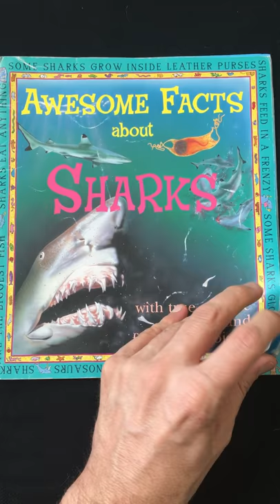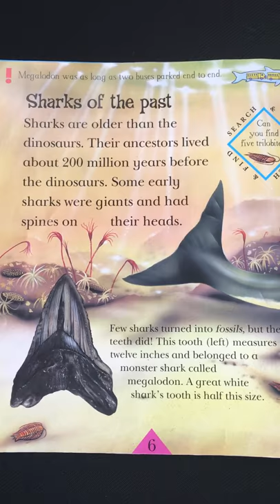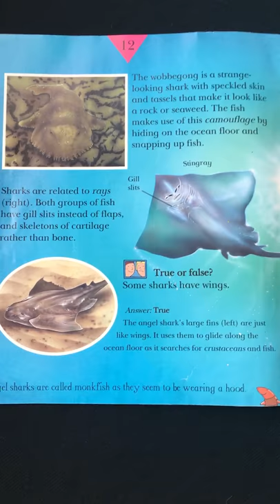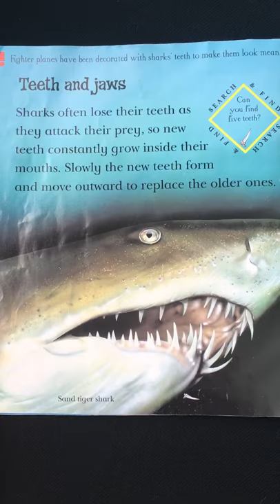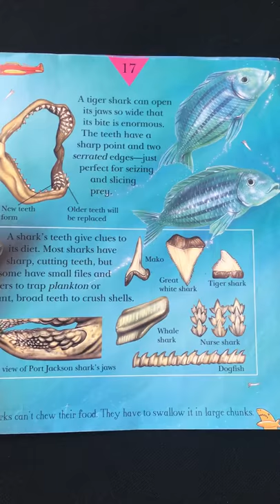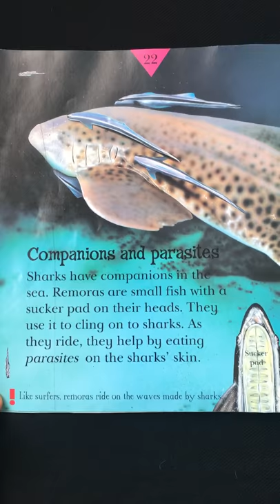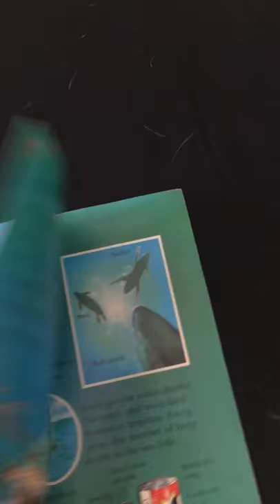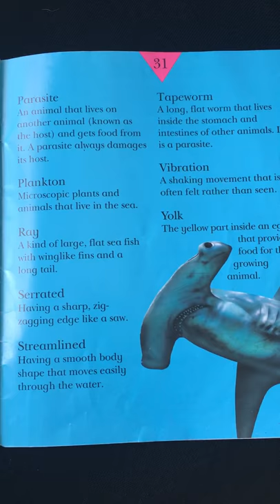Awesome Facts About Sharks by Claire Llewellyn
A nonfiction book with lots of facts about sharks!